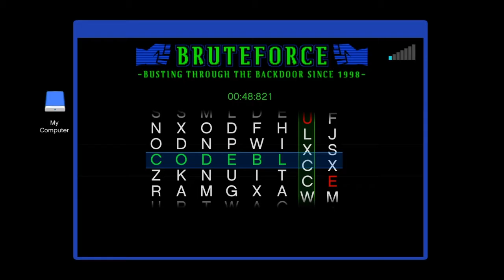GTA 5 Online - Chop Shop: Gangbanger Robbery Part 2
The tasks and finale half of the robbery I recorded last night. More on the way. Hope y'all enjoy!